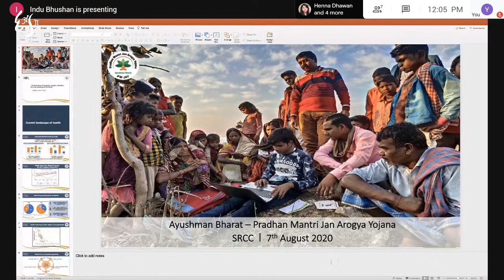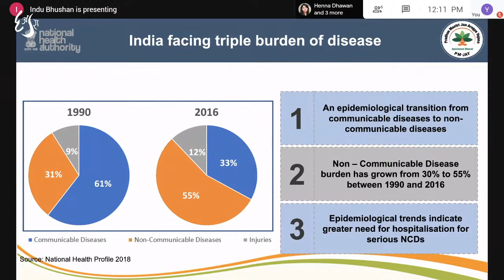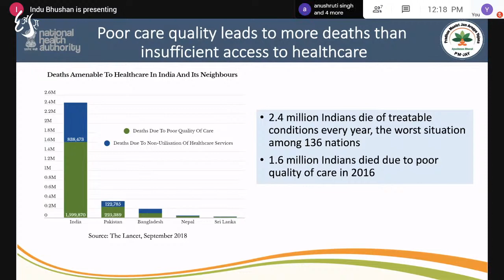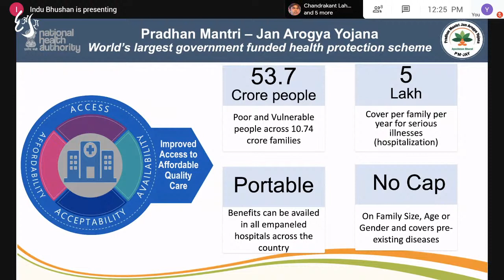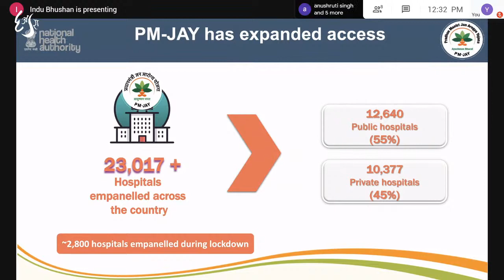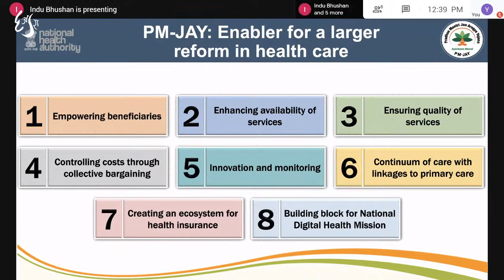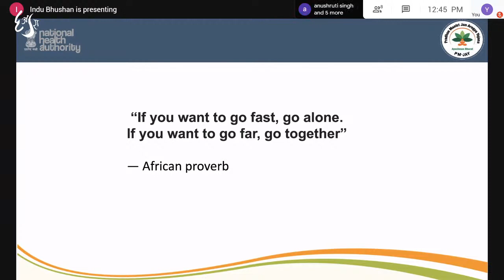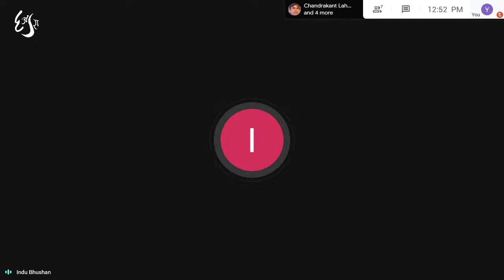How can Health Infrastructure be Revamped in India? - Ayushman Bharat CEO, Dr. Indu Bhushan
The Economics Society was privileged to interact with Dr. Indu Bhushan, CEO of Ayushman Bharat and the National Health Authority on ‘Revamping Health Infrastructure in India’.

Dr. Bhushan has previously served as the Director General, East Asia Department of the Asian Development Bank (ADB) and a Senior Economist at the World Bank.